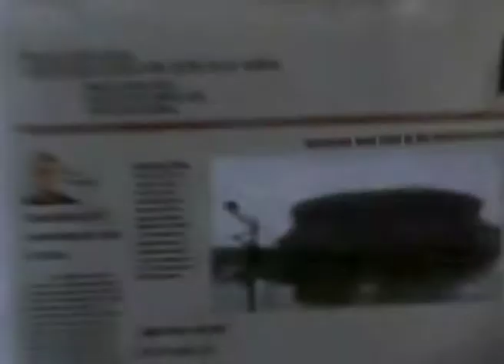आफैमा होऔं - Be Yourself - Joyce Meyer